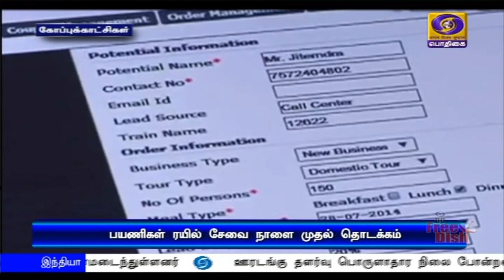நாளை முதல் ரயில்கள் இயக்கம்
நாளை முதல் இயக்கப்படும் ரயில்கள் - இணையதளம் மூலம் மட்டுமே முன்பதிவு - தில்லியிலிருந்து சென்னை, பெங்களூரு உள்ளிட்ட 15 நகரங்களுக்கு சிறப்பு பயணியர் ரயில்கள்.